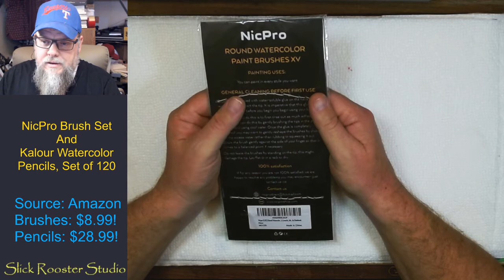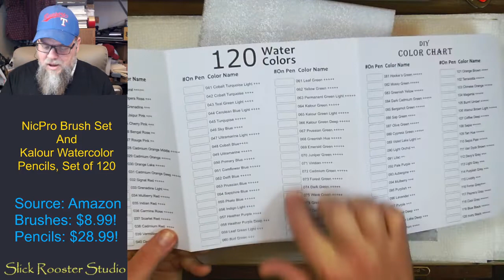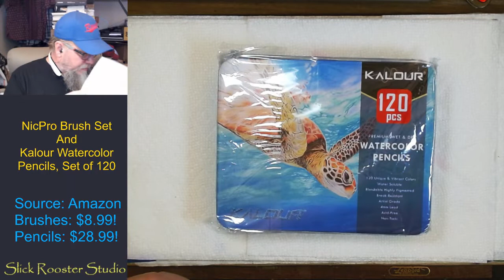Kalour Professional Watercolor Pencils and NicPro Watercolor Brushes Unboxing and Review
Today I'm reviewing a couple of items that I found a great deal for on Amazon! This is the Kalour Watercolor Pencils set of 120 and the NicPro Watercolor Brushes set of 15.

Both are a great deal for the price.

The Kalour Watercolor Pencils are clones of the Arteza Watercolor Pencils (likely produced in the same place) at about half the price. They have the same 4mm cores as the Arteza pencils and behave identically. I was very impressed with the care that was taken with the packaging; it's the best I've ever seen from any brand. Big kudos to Kalour for their excellent packaging.

The NicPro Watercolor Brushes are identical to the more expensive Transon Watercolor Brushes, right down to the copper colored paint on the handles. The only difference is the printed label. These are great brushes that remind me of a cross between Princeton Neptune Synthetic Squirrel Brushes and Creative Mark Mimik Synthetic Watercolor Brushes. Excellent value for very usable brushes in a great variety of sizes.

I'm going to do some more demo videos using these pencils and brushes, too.

Kalour Professional Watercolor Pencils (Set of 120), $28.99 as of 03/10/2022

NicPro Brushes (Set of 15), $8.99 as of 03/10/2022

Would also love to hear any questions, comments, critiques and suggestions in the comments section! I read them all and will respond as soon as I see them.

Karl